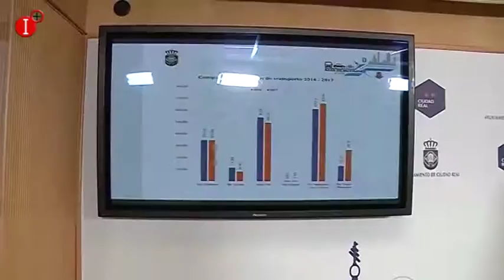CRECE LA UTILIZACIÓN DEL TRANSPORTE PÚBLICO EN CIUDAD REAL CON 112 565 VIAJEROS